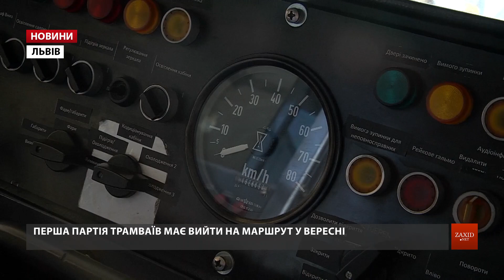Наступна партія трамваїв із Берліна прибуде до Львова за тиждень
Трамваї, які місто купило в Берліні, почали готувати до львівських колій. Перші два вже можуть виходити на маршрут. Загалом ця партія берлінських трамваїв почне курсувати містом у вересні. У мерії кажуть: про те, що їх доведеться адаптувати для львівських колій, знали ще на етапі укладення угод. Тим часом прокуратура Львівщини через німецькі трамваї відкрила кримінальне провадження.